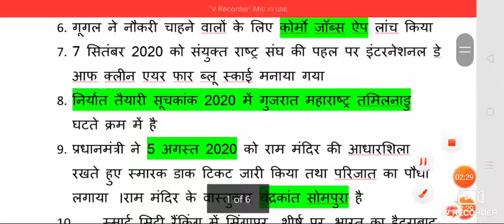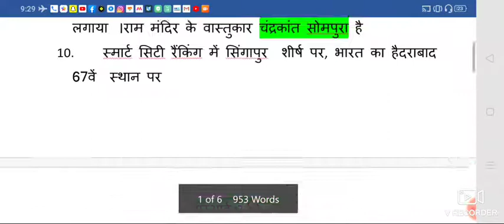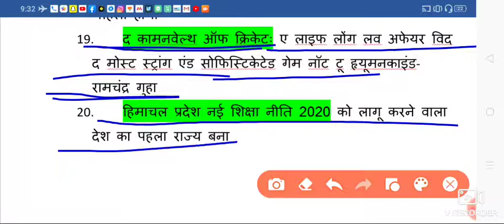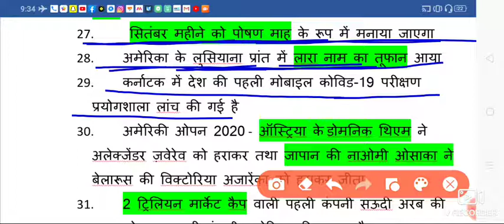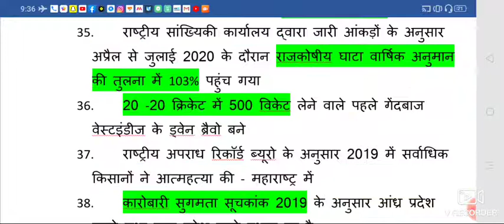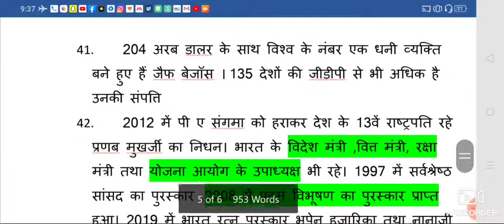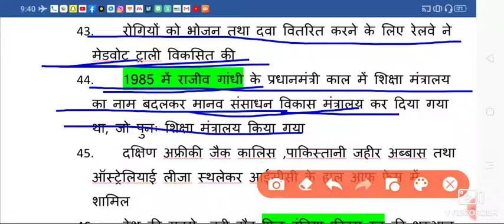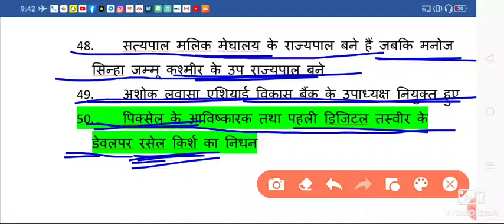करंट अफेयर्स 2020# 50 अति महत्वपूर्ण प्रश्न